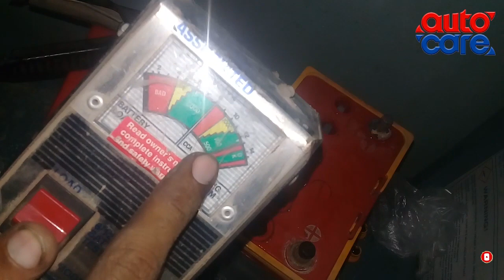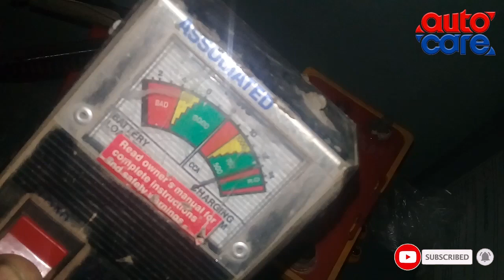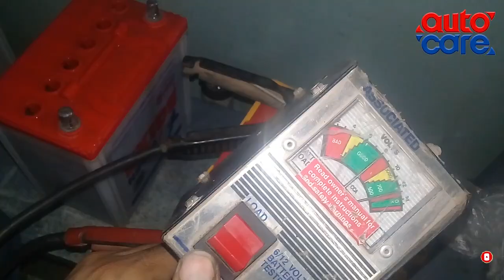Battery Test Lesson 4 | Auto Care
Hey there!!!